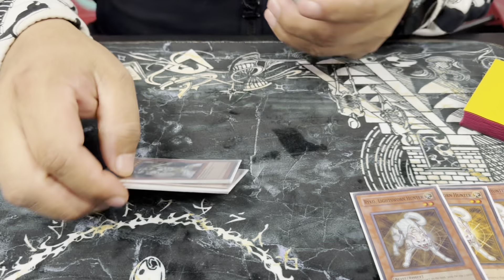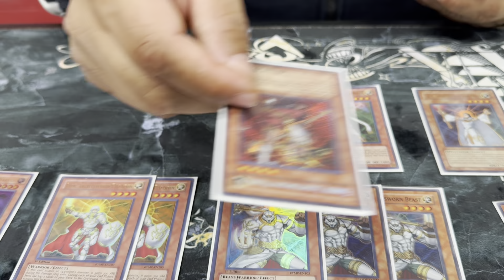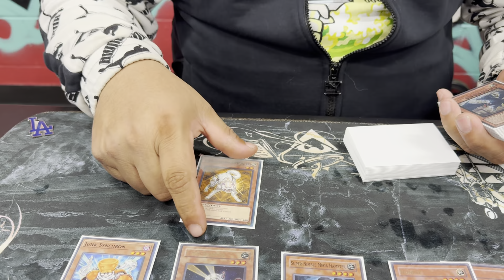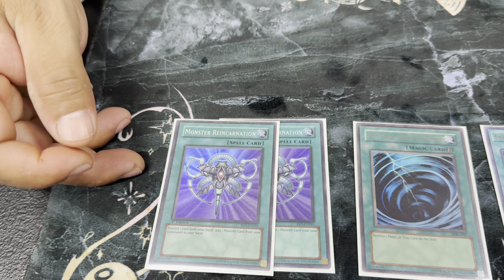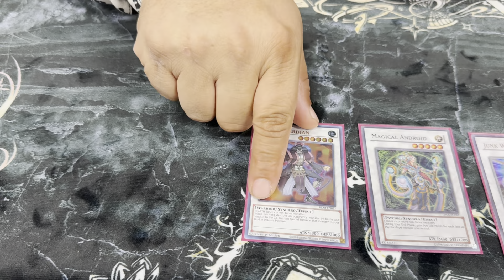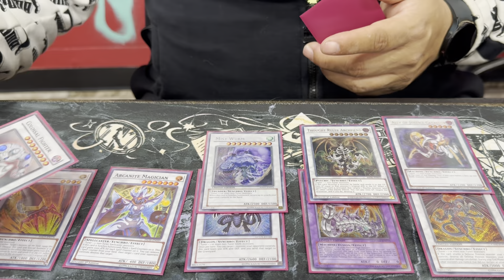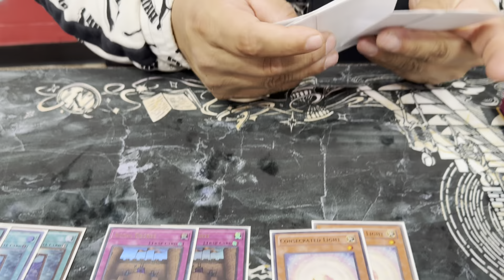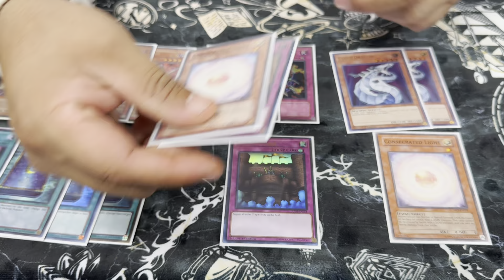Lightsworn Edison Deck Profile Back to Back Locals Winner!!!!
My first ever winning Edison Deck profile and back to back as well. If you want more Edison deck profiles please let me know and I will do my best to get them.